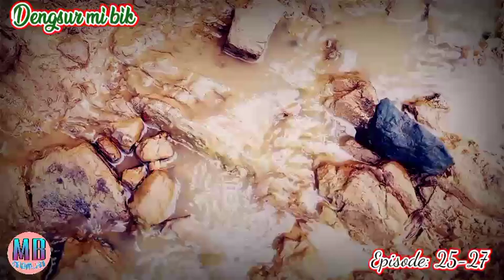DENGSUR MI BIK HNAMCHAWM PASALTHA CHUNGCHUANG# Episode: 25-27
STORY NAME:
DENGSUR MI BIK HNAMCHAWM PASALTHA CHUNGCHUANG
Episode: 25-27